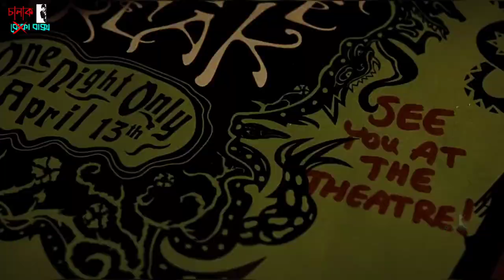মরার অভিনয় কোরে কফিনের ভিতর ভিডিও গেম খেলছে! | The Vampire's Assistant | Movie Explained In Bangla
Today we will discuss about a movie called The Vampire's Assistant released in 2009, in which Teenager Darren Shan is an excellent student and the pride and joy of his perfect middle-class family, but his best friend is the reckless Steve. When they receive a flyer with an advertisement for a freak show, they sneak to the theater to see the attractions. The star attraction is a vampire called Larten Crepsley, who performs with a colorful yet very lethal spider. After the show, Darren tarries to see the spider and overhears Steve unsuccessfully trying to convince Larten to transform him into a vampire. Darren steals Larten's spider, which later bites Steve.

Movie Name : The Vampire's Assistant (2009)

Vampire movie
Fantasy Movie
cinema sonkhep
The Vampire's Assistant